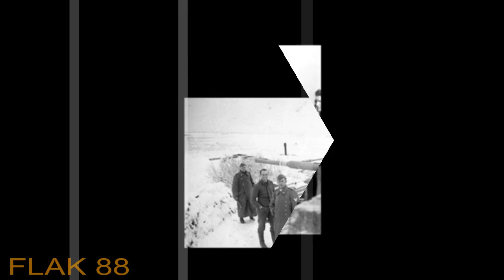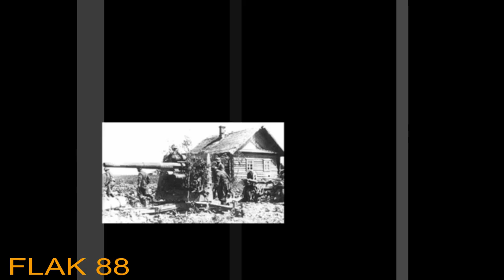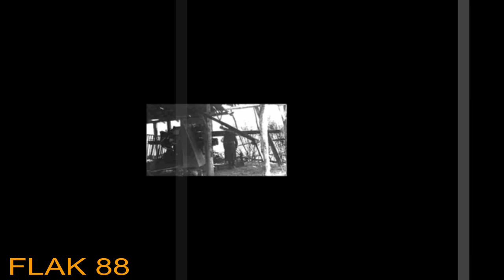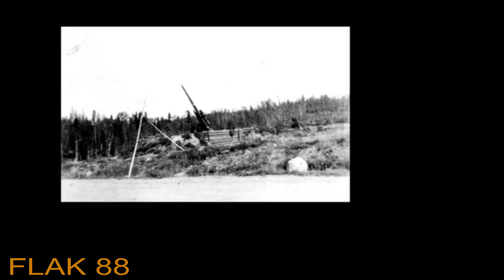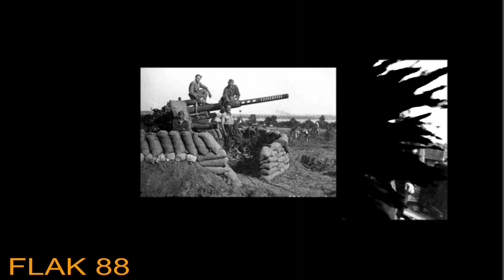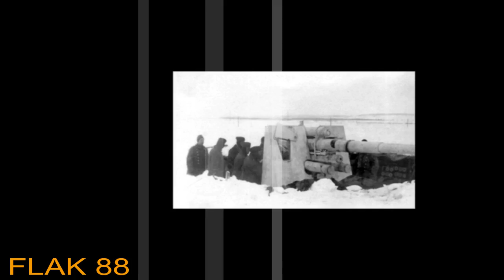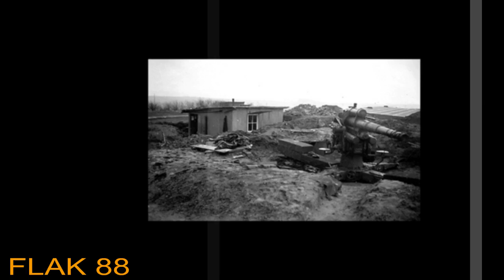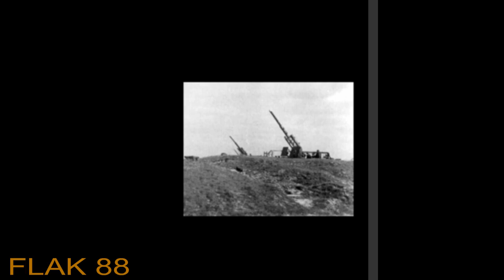FLAK 88 - Photo Album